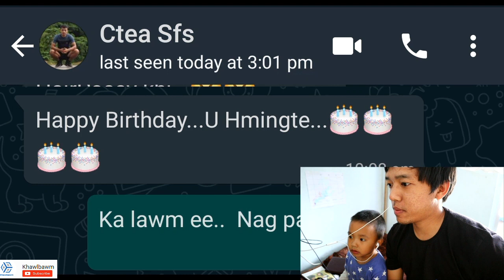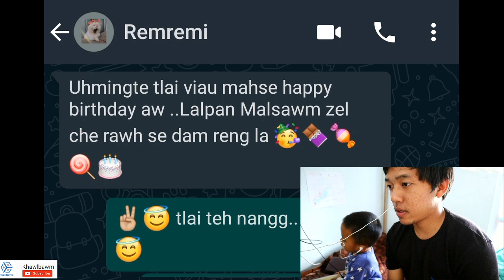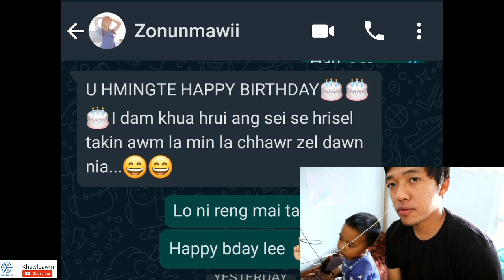Ka birthday --- kum 13 ka pel ve ta 😇 | Khawlbawm Channel